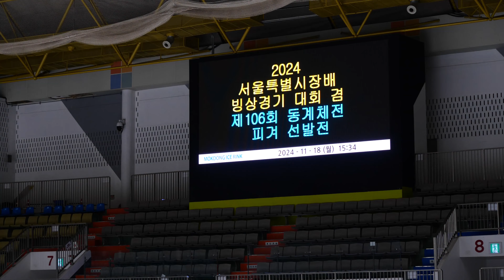B조 여고부 01-05 FS 웜업 Warmupㅣ김민제,이보슬,ㅈㅈㅅ,이래인,김민제ㅣ2024-11-18 서울시장배 겸 동계체육대회 서울시 예선-2일차